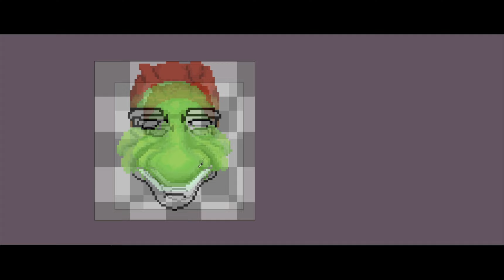Making B.O.S.C. 14 and 15 | Pixelart Time-lapse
hello, hope you enjoy my pixel art and choice of music :)

This video is created to allow for verification by current and possible collectors of my nfts that I create my nfts manually by "hand" also known as mouse

Sign up after clicking the link below to possibly help me out a bit!